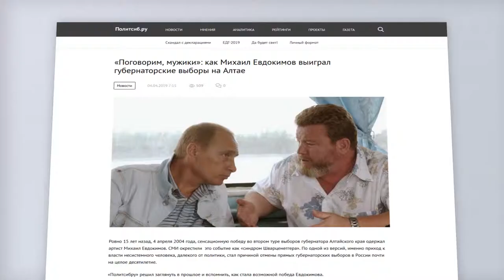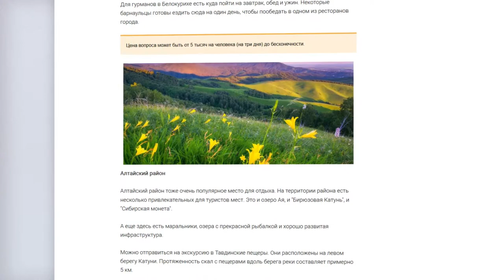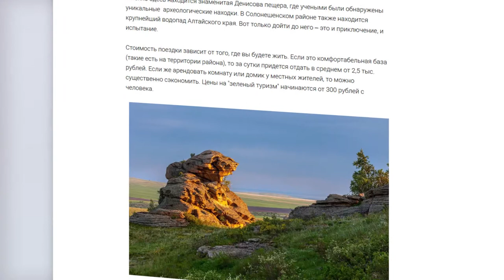О чем пишут издания «Сибирской медиагруппы» — обзор 05.04.2019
- Накануне 4 апреля исполнилось ровно 15 лет, как  в Алтайском крае губернатором был избран Михаил Евдокимов
- Обновленный мемориал в память о бийских чернобыльцах откроют в конце апреля
- На Алтае увековечат память об Алексее Булдакове